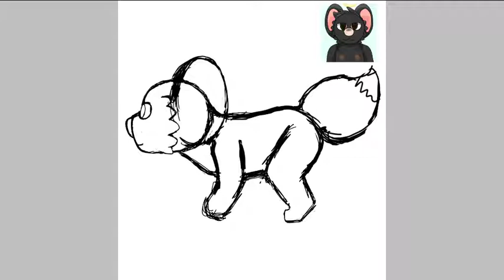Shade speedpaint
Full body lol yes I am still here